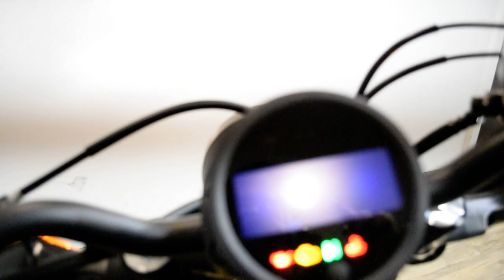2019 Honda Rebel 500 | Used motorcycle for sale at Monster Powersports, Wauconda, IL